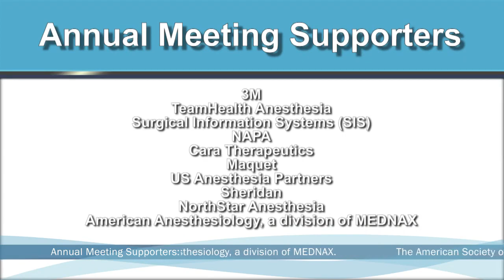Get Ready for ANESTHESIOLOGY® 2015!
Plan your schedule now for the ANESTHESIOLOGY® 2015 annual meeting in San Diego.